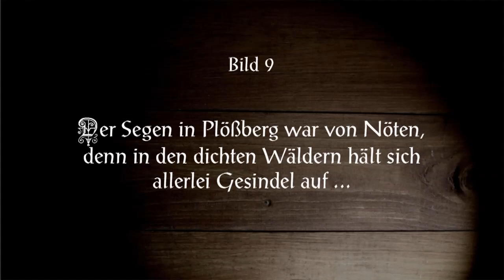Mittelalter Doku: Fahrendes Volk: Bild 9 - Gesindel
Experimentelle Nachstellung zum Thema Handelszüge im Mittelalter.